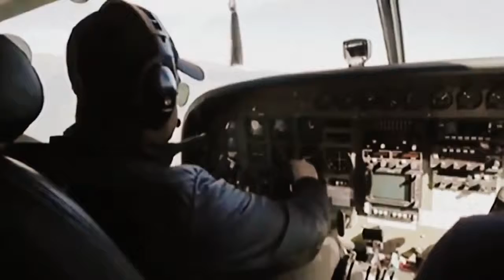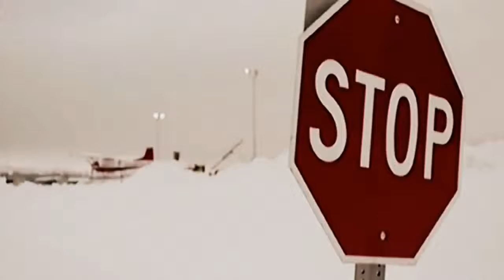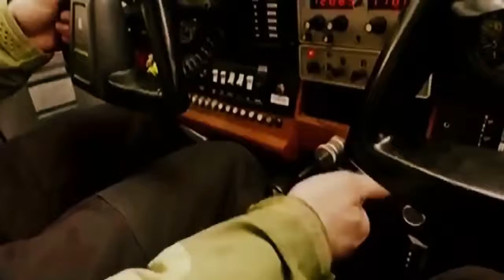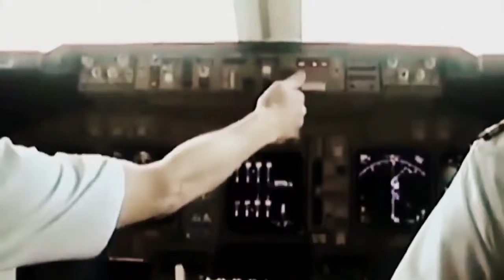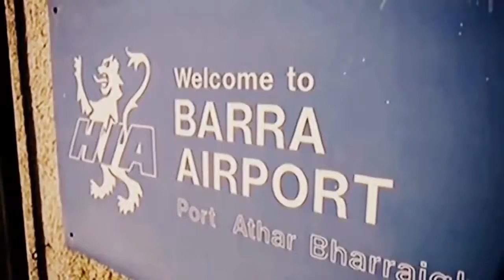Dangerous airports in the world. दुनिया के सबसे खतरनाक हवाई अड्डे / DOCUMENTARY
Dangerous airports in the world.
दुनिया के सबसे खतरनाक हवाई अड्डे

20 most amazing and strangest airports in the world! Incredible, extreme and crosswind landings and takeoffs!

In this first part you will see a collection of the top 10 world's most amazing airports in the world, including:
- Gustaf III Airport, also known as St. Barthélemy Airport in the Caribbean
- Princess Juliana International Airport, also known as St. Maarten - Airport, located in the island of Saint Martin (the Dutch side of the island in the country of Sint Maarten)
- Tenzing-Hillary Airport, also known as Lukla Airport
- Gibraltar International Airport
- Courchevel Altiport in France
- Barra Airport in Scotland
- Alexandros Papadiamantis Airport, also known as Skiathos Airport
- Juancho E. Yrausquin Airport, also known as Saba Airport
- Madeira Airport in Portugal
- Santos Dumont Airport in Rio de Janeiro, Brazil

and many more in the second part, including:
- Paro Airport
- Toncontín International Airport in Honduras
- Leipzig/Halle Airport in Germany
- Kai Tak Airport (closed in 1998) and the new Hong Kong International Airport
- Kansai International Airport in Japan
- Ice Runway in Antarctica

You will also see (in the third part) some of the most incredible airplanes (including Boeing 747, Boeing 777, Airbus A380 and Antonov An-225) from the most famous airlines (Emirates, Lufthansa, British Airways, United Airlines, Delta Airlines), touch and go, rejected landings, near miss, crosswind landings and take-offs, the most incredible airports in the world (New York, Atlanta, London, Dubai, Tokyo), unbelievable airbus A380 vertical take-off, Airbus A380 and Boeing 747 incredible crosswind landings and much more!

- Sint Maarten: from "Delta9prod" youtube channel / "alljengi" from Flickr.com
- Skianthos: "Kullez" from flickr.com / "ChristosV" from wikipedia.org / "Son of Groucho" from flickr.com
- Madeira: "Koshelyev" from wikimedia.org / "Richard Bartz" from wikimedia.org / "Manfred Kohrs" from wikimedia.org
- Saba: "Pia L" from wikimedia.org / Video: "Patrick Hawks" from flickr.com